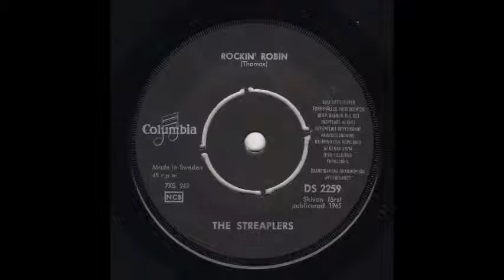"ROCKIN ROBIN" THE STREAPLERS COLUMBIA 45-DS 2259 P.1965 SWE